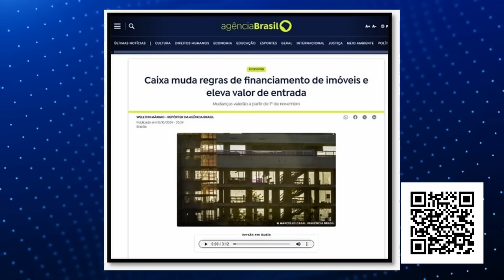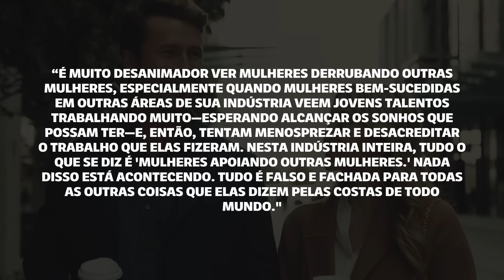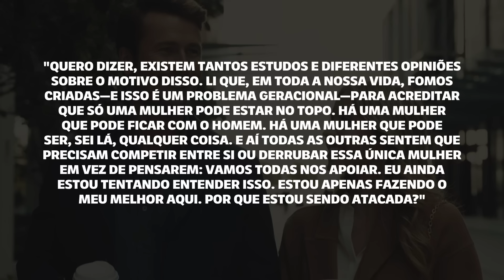SYDNEY SWEENEY EXPÕE HIPOCRISIA DE HOLLYWOOD